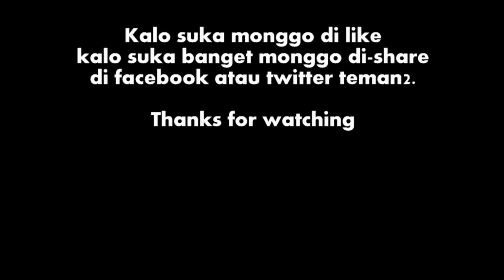LUNGSET - Aransemen Musiknya Asik Banget - ANGKLUNG MALIOBORO (Pengamen Kreatif Jogja) CAREHAL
Lungset koplo by angklung jogja malioboro CAREHAL, Lagu lungset banyuwangi original by Mahesa feat Vita Alvia, juga dipopulerkan oleh Via vallen, nella kharisma, ndx aka, Suliyana Ft. Dedy Boom, dll.

Aransemen musik nya asik dan seru, dangdut koplo banget, hehehe

jangan lupa dilike, share, dan juga nonton video angklung lain di roll media. Terima kasih

Kontak Job Musik (Tanggapan)
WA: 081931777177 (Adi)